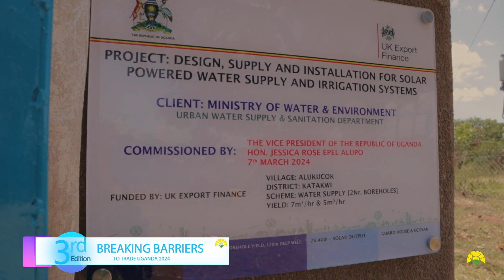Empowering Women, Transforming Industries: Breaking Barriers in Trade III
Welcome to the third edition of "Breaking Barriers in Trade"! This year, we're taking it to the next level in the vibrant city of Kampala. Join us as we bring together global CEOs, Managing Directors, and influential personalities to share their inspiring stories and visions for women's empowerment in trade.

At Nexus Green, we're committed to championing gender equity and celebrating the incredible contributions of women in the green technology sector. With 60% of our workforce being female, we're proud to be a testament to the power of women in leadership.

In this episode, get ready to be inspired by the transformational stories of women who are breaking barriers and paving the way for others to follow. From overcoming challenges to celebrating triumphs, this event is a catalyst for change.

Join us in promoting women's empowerment in trade and beyond. Let's turn the green world even greener, one empowered woman at a time!